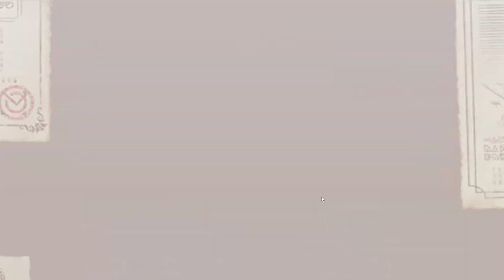Lanjut Gacha Banner Piama Party Konosuba Fantastic Day